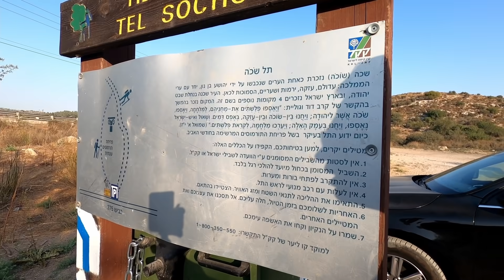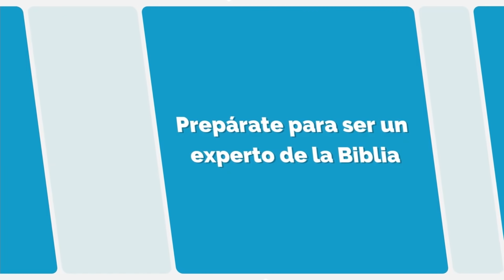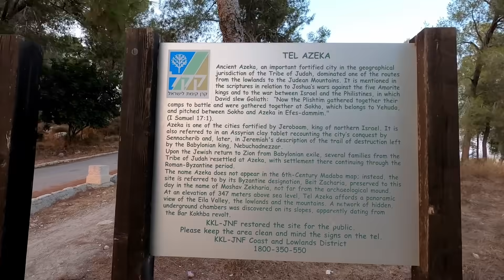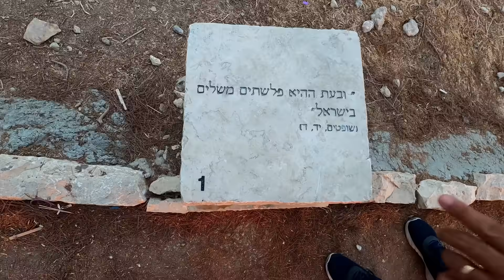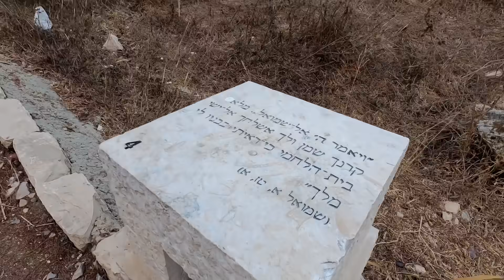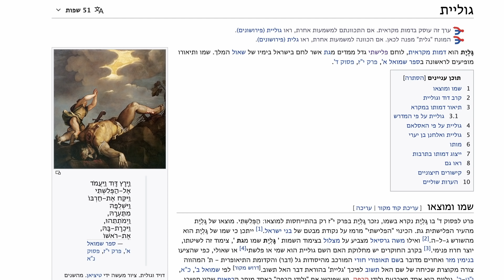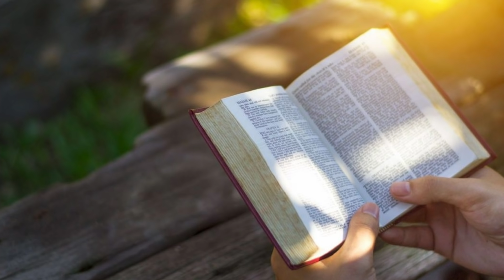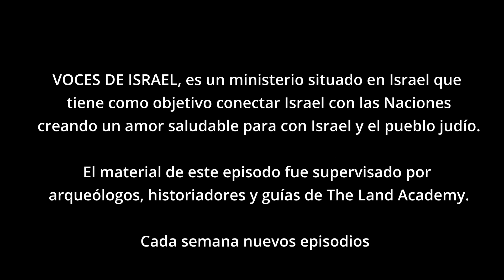Desde Este lugar Goliat provocaba al pueblo de Israel - Valle de Ella Parte 2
Aqui debajo les recomendamos varias opciones para estar mejor conectados:

1- Sumarse a nuestra red de amigos de Israel a este enlace por WhatsApp

2- Les animamos a que puedan sumarse a nuestra academia en Linea y ser alumnos miembros les dejamos aquí un enlace para que puedan ver recursos gratis

3 - También les recomendamos ver la serie de la Ultima semana del Mesías en Jerusalén

5- Si sientes apoyar la obra en Israel puedes hacerlo en linea